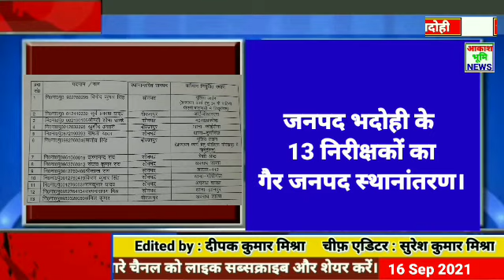विधानसभा चुनाव के मद्देनजर भदोही से 13 निरीक्षकों का गैर जनपद हुआ स्थानांतरण , थानाध्यक्षों की विदाई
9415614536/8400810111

Bhadohi news
khabar Bhadohi